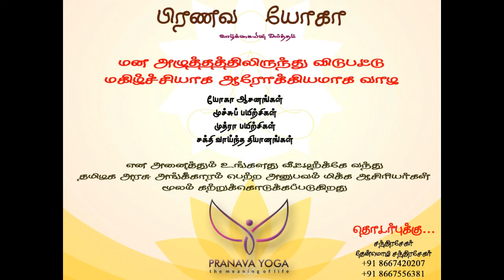How to handle our Relationship (உறவுகளை கையாளும் முறைகள்)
D.Chandrasekar